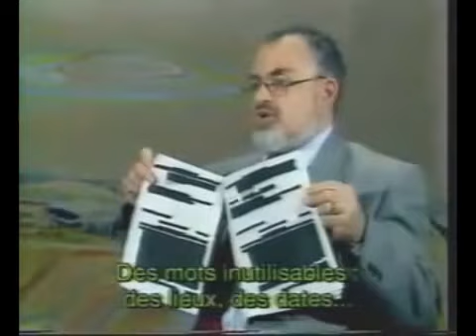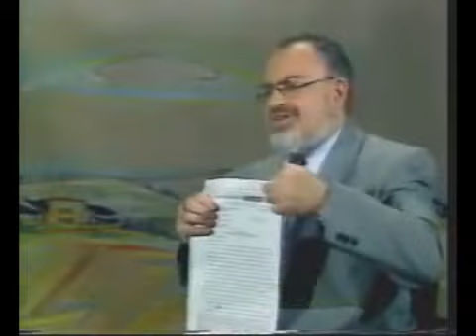Stanton Friedman ☕ UFOs Flying Saucers are Real We are being Visited 👽 Extraterrestrial Life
Stanton Friedman: Earth is being Visited Aliens Are Real - ET Flying Saucers UFOs

Flying Saucers Are Real
Coast To Coast AM (Broadcast Content) - be a Coast Insider!!
Thursday Jan. 29, 2015 (January 29, 2015) 01/29/2015
Earthfiles Reports / Stanton Friedman

Linda Moulton Howe discusses house-shaking booms in 12 states and "enigmatic and unprecedented" quake swarm in Connecticut.  Stanton Friedman, has lost patience with UFO critics who don't have facts joins Linda to "debunk the debunkers".

Archived Show:
✔ Link will be updated after the show

Stanton Friedman Youtube

Ancient Astronaut Theory YouTube
Updated: March 21, 2015 12:15 AM

Also be sure to check out: True Crime & Bad Cops Tonight on Coast to Coast AM (C2CAM)!

Rod Serling Documentary Youtube
Updated: March 29, 2015 8:35 PM

Also be sure to check out: Giant Discoveries Tonight on Coast to Coast AM (C2CAM)!

Trending: NASA UFO Evidence 🛸 Dan Aykroyd Interview Alien Real Footage by NASA ♦ Unplugged on UFOs Videos
UFO Alien Dan Aykroyd Footage
Updated: March 31, 2015 2:50 AM

Also be sure to check out: GMO Fraud Tonight on Coast to Coast AM (C2CAM)!

Updated: April 1, 2015 12:10 PM

Also be sure to check out: ET Manipulation Tonight on Coast to Coast AM (C2CAM)!

Updated:  April 5, 2015 12:00 PM

Also be sure to check out: Natural Healing / Trial of Jesus Tonight on Coast to Coast AM (C2CAM)!